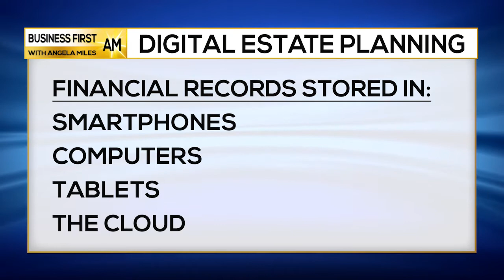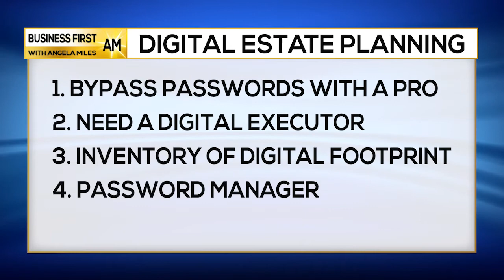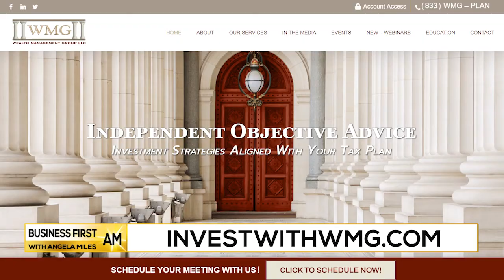Digital Estate Planning Common Cents